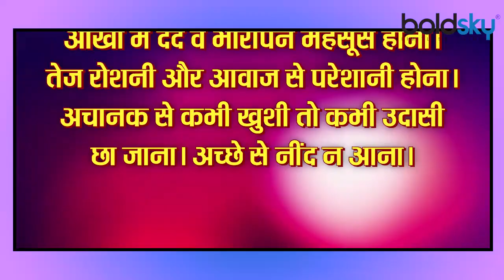गर्दन का ऐसा दर्द माइग्रेन तो नहीं? बिल्कुल अनदेखा न करें ये लक्षण इन घरेलू तरीकों से करें दूर ।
Migraine pain starts anytime due to stress, change in weather, strong sun and lack of sleep. This causes severe pain in the half of the head, which is very difficult to tolerate. Migraine pain is not just limited to headaches but can also be felt in other parts of the body. Even this pain can reach the neck.

तनाव, मौसम में बदलाव, तेज धूप और नींद पूरी ना होने की वजह से माइग्रेन दर्द कभी भी शुरू हो जाता है। इसके कारण सिर के आधे हिस्से में तेज दर्द होने लगता है, जिसे बर्दाश्त करना बहुत मुश्किल होता है। माइग्रेन दर्द सिर्फ सिरदर्द तक ही सीमित नहीं रहता बल्कि शरीर के दूसरे हिस्सों में भी महसूस हो सकता है। यहां तक कि यह दर्द गर्दन तक पहुंच सकता है।